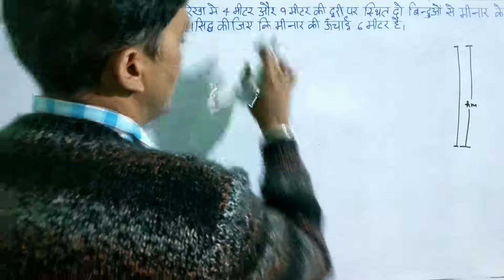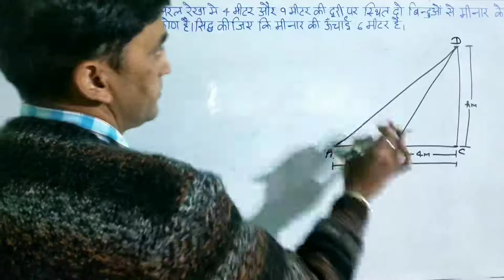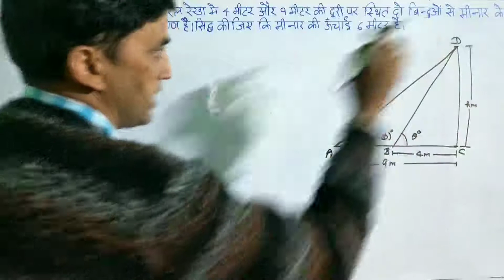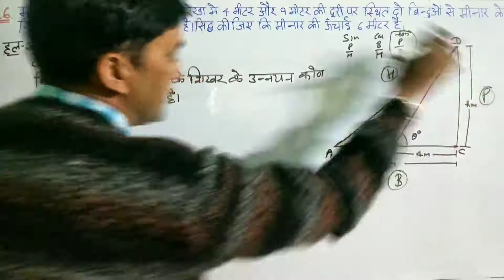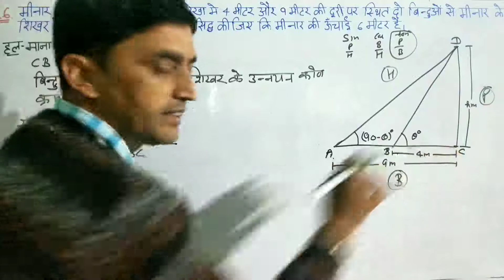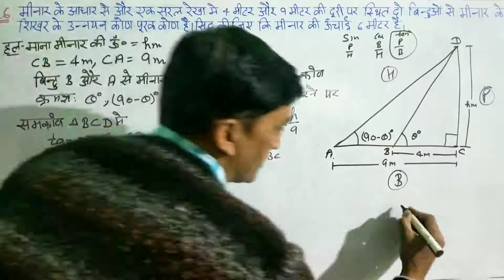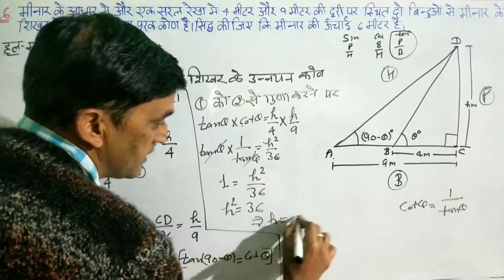class 10th exercise 9 question 16